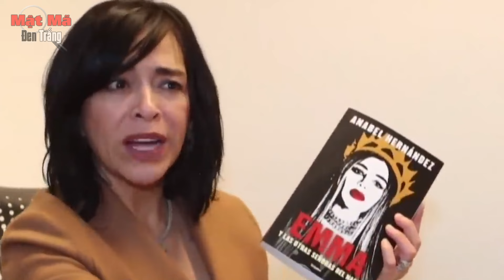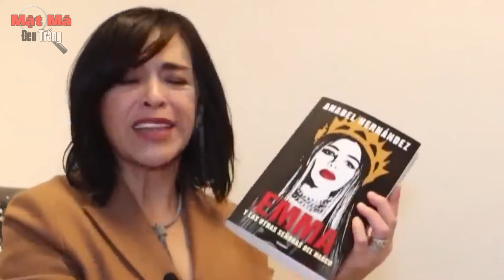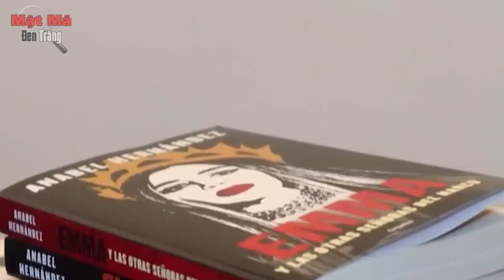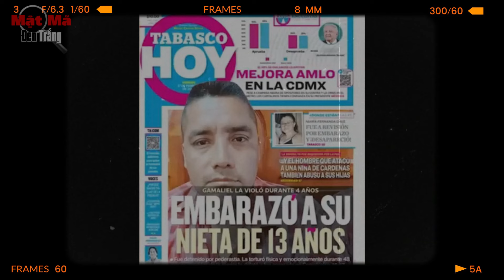5 lần nhà báo rơi vào tay các băng đảng - Họ đã trở thành những anh hùng/ Mật Mã Đen Trắng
5 lần nhà báo rơi vào tay các băng đảng - Họ đã trở thành những anh hùng/ Mật Mã Đen Trắng